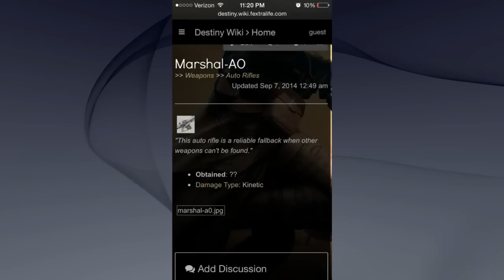Secret Gun Found In Destiny!! (Marshal-AO)